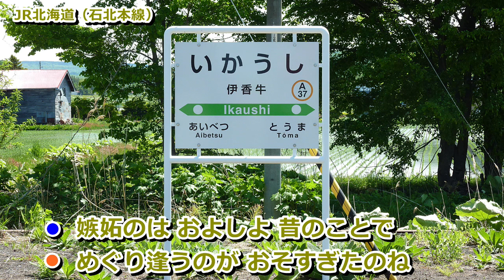デュオしのび逢い マリエ＆五木ひろし hide560 416 伊香牛駅 当別町 当麻町